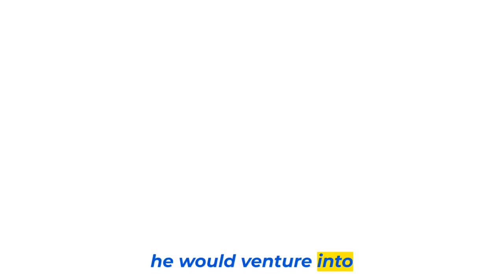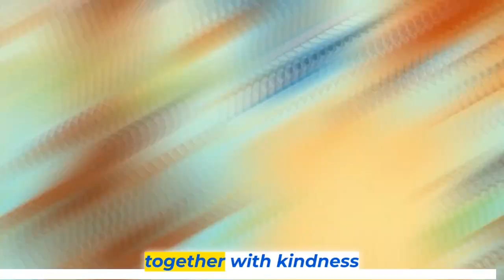This ANIMATED STORY is CREATED By Ai (100% Free) || Ai Video || Animation Story Created With ChatGPT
This video is made in the reference of my Tutorial of creating Animation Video using Ai And if you like this video then i will upload a complete tutorial of making this video. So watch till the end and i hope you will enjoy the video.
If you're interested in using AI to create Animated videos, then this video is for you! We'll show you everything you need to know to get started with this exciting new trend, from setting up your AI project to finding the right software. After watching this video, you'll be ready to start creating Animated videos with AI!

Gadgets i use-
Your Queries-
ai
ai video generator
animation video kaise bnae